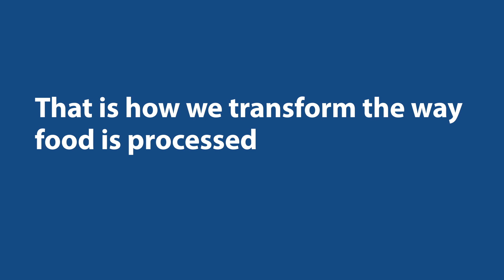Marel Everything counts